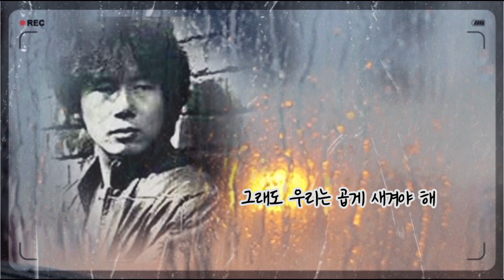인생은 미완성 ☆ 이진관